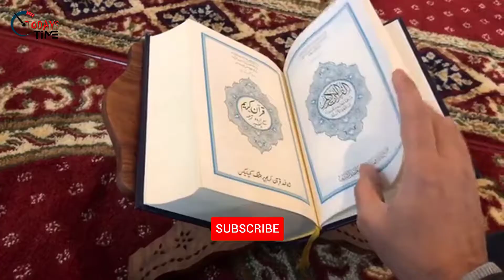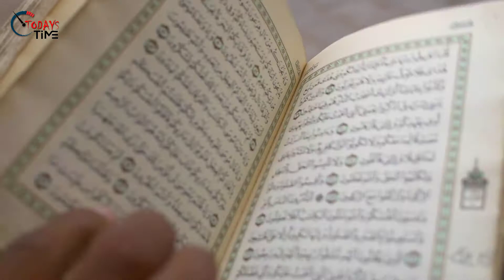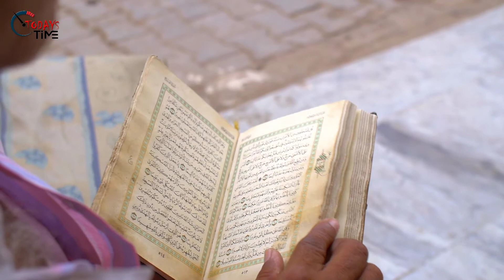মুহাম্মাদ (সঃ) যা করতেন।। আল্লাহকে যেভাবে ডাকলে আমাদের ক্ষমা করবেন !